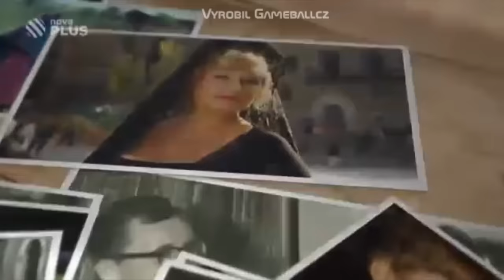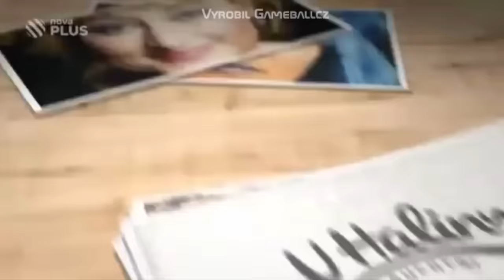TAJNÝ RECEPT HALINY PAWLOWSKÉ [parodie]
V této parodii se podíváme k Halině do svatyně/kuchyně, ve které připraví svým zděšeným hostům něco, co ještě rozhodně nikdy neochutnali!

► Vizuální obsah - Tv No*a